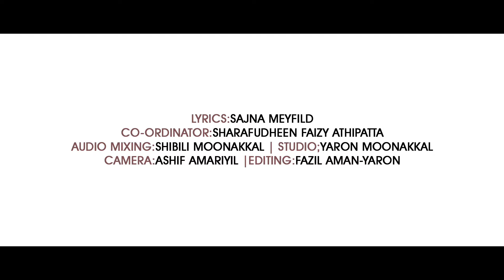പൊന്നുമ്മയെ കുറിച്ചുള്ള സജിന മെഫിൽഡിന്റെ വരികൾ ജരീർ കൊടക്കല്ലു മനോഹരമാക്കിയപ്പോൾ | islamic madh song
Lyrics.. SAJNA MEYFILD
Singer.. JAREER KODAKKALLU
Direction KAMALUDHEEN NIRANNAPARAMBU
Producer  NISAR VADAKKETHIL
Co. Ordinatar  SHARAFUDHEEN faisi
Mixing  Shibili Moonakkal
Dop  ASHIF AMARAIYIL
Markatting - jowhar media

ഞങ്ങൾ ചെയ്ത മറ്റു മദ്ഹ് ഗാനങ്ങൾ

നബിദിന സമ്മാനമായി നൂറേ ദുജ മലയാളം മദ്ഹ് ഗാനം | NOORE DUJA MALAYALAM MADH SONG 2020| LATEST MADH SONG

ഈ ചാനലിൽ റിലീസ് ചെയ്യുന്ന പുതിയ ഗാനങ്ങൾ നിങ്ങളുടെ മൊബൈലിൽ നോട്ടിഫിക്കേഷൻ ലഭിക്കുവാനായി ഈ ചാനൽ സബ്സ്ക്രൈബ് ചെയ്യുക ശേഷം ബെൽ ബട്ടൺ അമർത്തുക. നിങ്ങളുടെ വിലയേറിയ അഭിപ്രായങ്ങൾ ഞങ്ങളുടെ whatsapp നമ്പറിൽ അറിയിക്കുക

നിങ്ങളുടെ സോങ്ങുകൾ ഈ ചാനലിലൂടെ റിലീസ് ചെയ്യാൻ മുകളിലെ whatsapp നമ്പറുമായോ അല്ലെങ്കിൽ ഞങ്ങളുടെ mail വഴിയോ ബന്ധപ്പെടുക.

മദ്ഹ് ഗാനങ്ങള്
മദ്ഹ് ഗാനം 2021
jowhar media
മദ്ഹ് ഗാനം 2020
new madh song 2021 malayalam
new madh songs 2021
madh songs malayalam 2021
song 2021
new song 2021
umma song
sweet mother
sajina mayfield
sajna mayfield
jareer kodakkallu
jareer
islamic songs